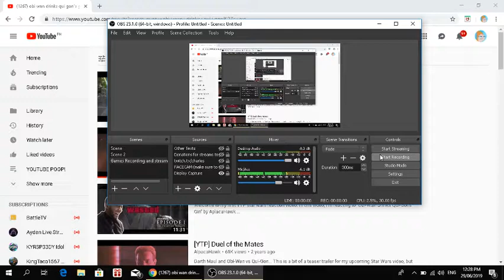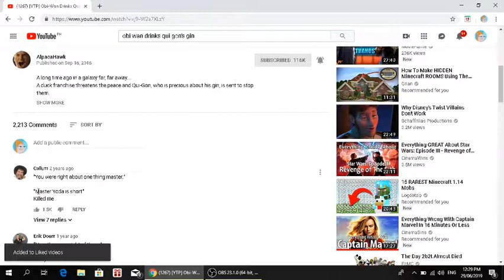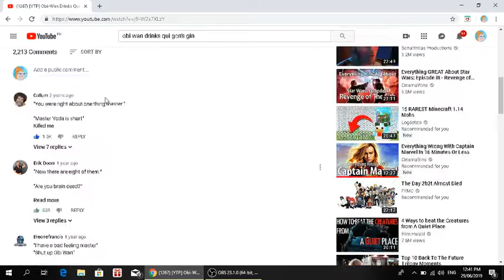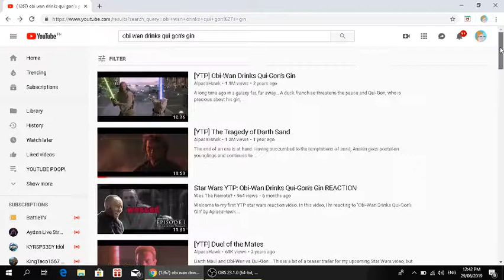Reacting to "Obi Wan drinks Qui-Gonn's Gin" by AlpacaHawk!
Do not judge the backround audio. My brother was watching AzzyLand.